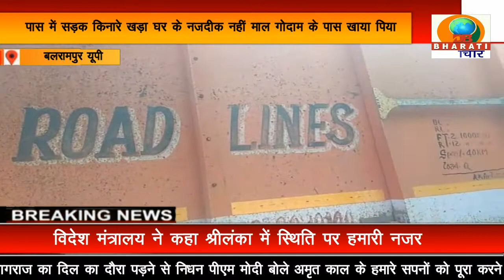बलरामपुर: चौराहे पर खड़े ट्रक में संदिग्ध अवस्था में मिली ड्राइवर का मृतक शव